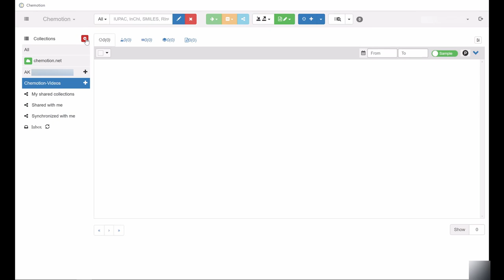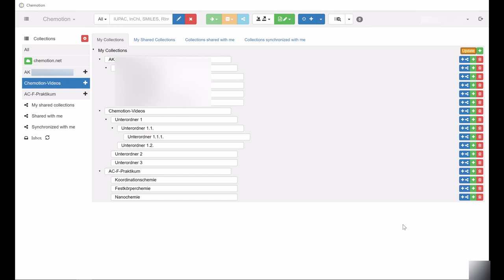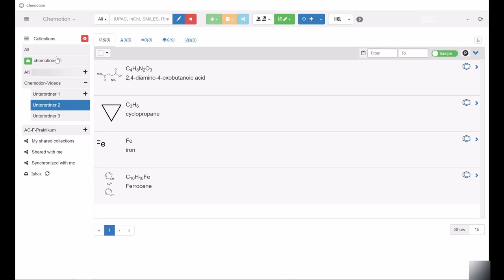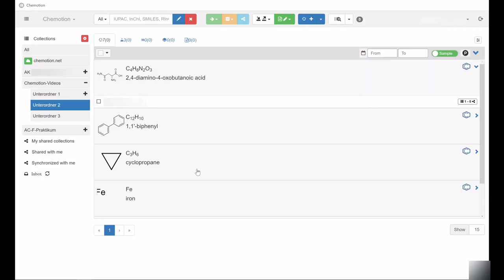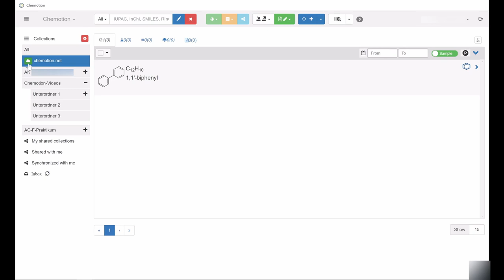Chemotion Video 3-1: Collections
Zur Nutzung von Chemotion und zur Erläuterung der grundlegenden Funktionen haben wir Erklärvideos erstellt, die Neulingen den Einstieg in das ELN erleichtern sollen. Diese Videos umfassen wichtige Themen von der Erstellung von Molekülen, über die Auswertung von Analytik-Daten, bis hin zum Teilen von Einträgen. Die Videos sind dabei in verschiedene Themenblöcke aufgeteilt und befassen sich jeweils mit konkreten Funktionen. In diesem Video hier geht es um die Erstellung und Verwaltung von Collections.